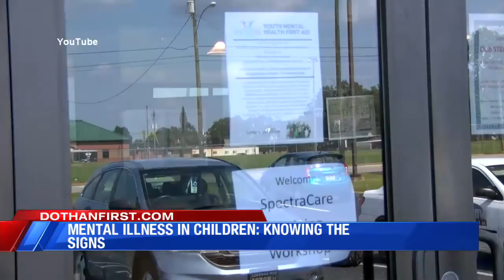Teen Mental Health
Symptoms may be hidden in teens.